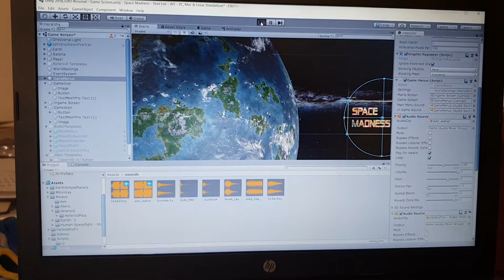Game with Sound